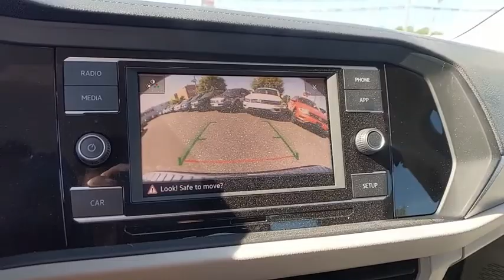2019 Volkswagen Jetta Baltimore, Catonsville, Laurel, Silver Spring, Glen Burnie MD V90530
Blue Silk Metallic New 2019 Volkswagen Jetta available in Baltimore, Maryland at Edit Antwerpen VW. Servicing the Catonsville, Laurel, Silver Spring, Glen Burnie MD area.